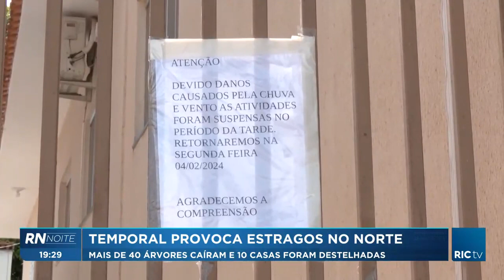Temporal provoca estragos no norte do Paraná, mais de 40 árvores caíram e 10 casas foram destelhadas